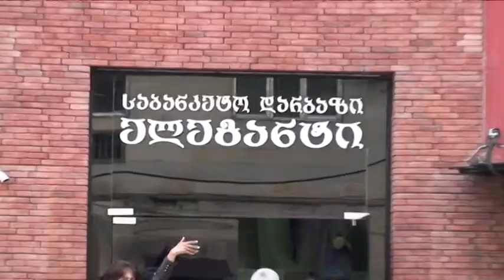banketi shemoqmedi II